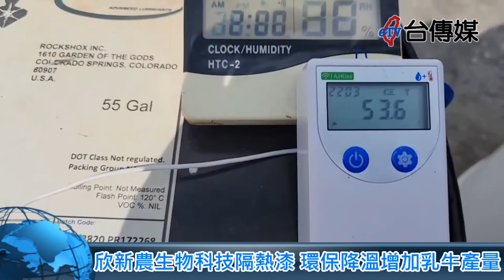《台傳媒新聞》20210923 欣新農生物科技隔熱漆 環保降溫增加乳牛產量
【記者 陳文旭、李家京、李京昇 / 彰化報導】
全球暖化讓天氣越來越熱，即使到了秋天，還是天天突破30度高溫，室內溫度也跟著飆升。台中欣新農生物科技公司經理王水池，有一項特別的技術，將隔熱漆噴灑在建築物的屋頂或外牆，阻隔太陽照射，達到降溫效果，運用在住宅、工廠和農舍都有很好的成效，以彰化縣芳苑鄉的乳牛畜牧場來說，夏天在屋頂噴灑隔熱漆降溫之後，牧場乳牛胃口變好、產量增加。
欣新農生物科技公司經理王水池說，在台灣的住宅、工廠跟農舍，很多是鐵皮跟石棉瓦，夏天屋子裡就會跟著「發燒」，加裝了風扇、噴灑水霧，散熱效果還是有限，如果建築物噴上隔熱漆，就算太陽曝曬，也能快速有效的降溫，乳牛畜牧場的謝老闆在噴了隔熱漆之後，覺得很滿意。
炎熱的夏天想要涼快就要開冷氣，不過有些地方像是工廠、牧場沒辦法裝冷氣，王水池經理說如果使用他們的隔熱漆技術，任何場所都可以降溫清涼一下，不僅可以節能減碳，省電費兼顧環保，實在值得大家來參考使用，也值得推廣替地球環保盡一份力。